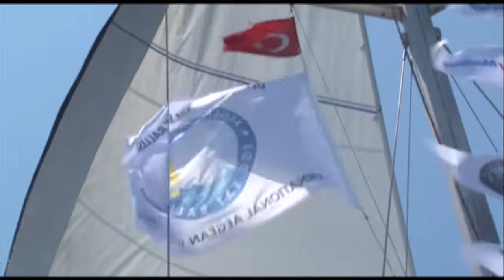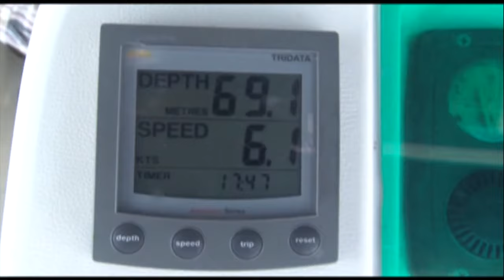Ayhan Sicimoğlu ile RENKLER - Regatta (1.Bölüm)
Türkiye ve dünyadan keyifli mekanları, ilginç konu ve konukları ile Ayhan Sicimoğlu...
Türk ve Dünya mutfaklarından tatları, enfes müzikleri, tarihi ve kültürel zenginlikleri, engin denizlerin altını ve üstünü kısacası hayatın tüm renklerini vurmalı çalgılar ustası Ayhan Sicimoğlu'nun kendine özgü bakış açısı ile keşfedecek ve tüm bu güzelliklere hayran kalacaksınız!